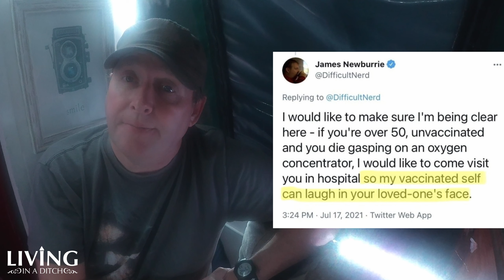You can stick your pandemic amnesty up your a*se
With the latest call to forgive and forget what was said during the pandemic in the form of a bullsh*t pandemic amnesty I give my take on it all. I bet you can guess what I think!